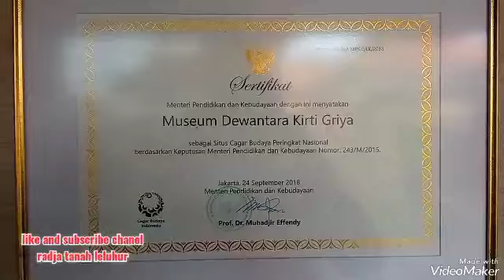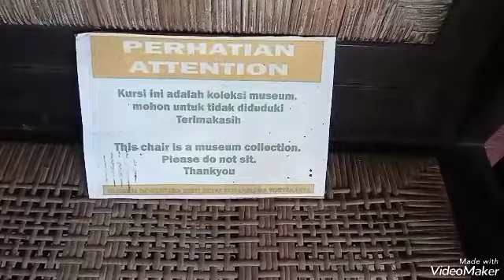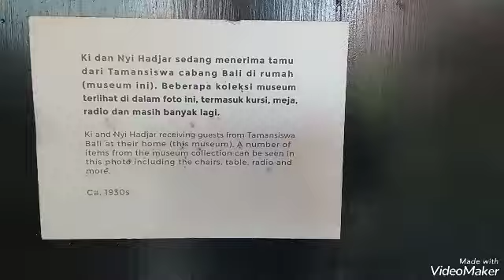Kursi Bersejarah Peninggalan Ki Hadjar Dewantara Rusak, Disbud DIY; Jadi Cerita Pahit